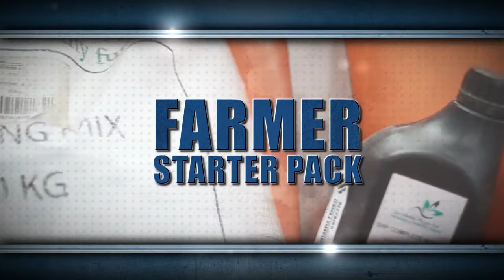Every Farmers Dream Sale at Bluebird Lumber